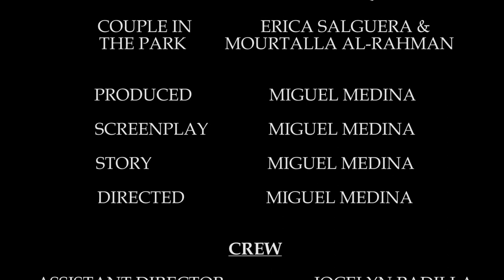TORN FEELINGS | Short Film | Romance | Drama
Synopsis: A screenwriter and a copywriter are in the process of chasing their dreams, but crucial decisions could jeopardize their relationship.

Cast:

Miguel Medina
Cinthya Vargas
Alex Polanco
Brandon Reeves
Emily Vazquez

Couple in the Park: Erica Salguera and Mourtalla Al-Rahman

Crew:

Produced by Miguel Medina
Story by Miguel Medina
Assistant Director: Jocelyn Padilla
Cinematographer: Yusuf Al-Rahman
Film Editor: Yusuf Al-Rahman
Script Supervisor: Charles Grant
Sound/Boom Operator: Mourtalla Al-Rahman
Music Score: Pond5
Production Assistant: Erica Salguera, Lindsey Elisabeth Cork, Raymond Pendleton
Catering: Aura Brito

Special Thanks to:
Medina/Brito Family
Kevin Rodriguez
Maximo Brito
Lucila Toribio
Ripley Grier Studios
Riverbank State Park
Central Park

CAMERA:
CANON 5D MARK II 18-120mm